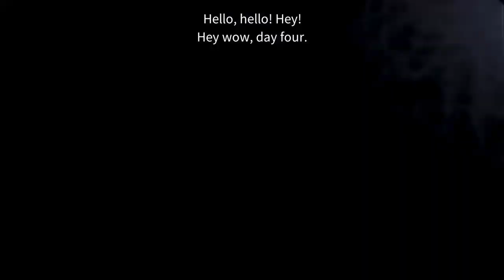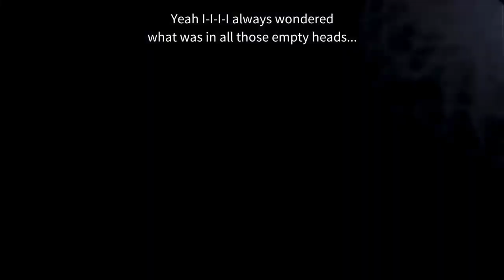Five Nights at Freddy's 1 Night 4